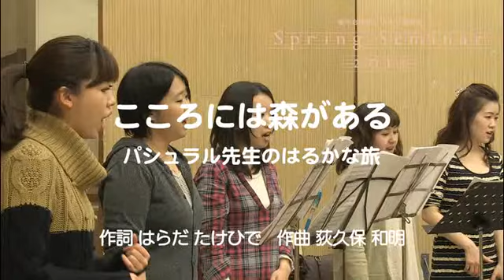こころには森がある パシュラル先生のはるかな旅